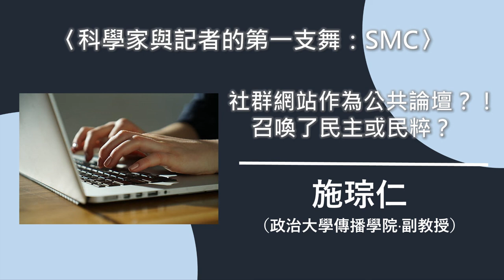〈科學家與記者的第一支舞：SMC〉社群網站作為公共論壇？！召喚了民主或民粹？【needsRADIO X RSPRC】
【〈科學家與記者的第一支舞：SMC〉社群網站作為公共論壇？！召喚了民主或民粹？】

首播時間：2020年4月27日

本集來賓：
施琮仁 (政治大學傳播學院‧副教授)

網路的謠言、毀謗、未審先判，該如何咎責？
「讚」、「瀏覽數」及「殭屍網軍留言」若作為新聞記者的「網民言論」依據，並被誤認為足以代表「全民言論」，那麼政府官員拿網路聲量與意見來訂定政策並分配資源，又將帶來怎樣的影響？
社群網站作為公共論壇，如何可能？歡迎收聽！

收聽時間：
【首播】每周一21:00，【重播】每周二7:00、每周日19:00、隔周一06:00

收聽方式：(建議由手機收聽，可以避免廣告干擾喔)

一、手機收聽
下載「HiNet hichannel廣播」app→ 下載安裝後，搜尋「needsRADIO」，即可收聽。

二、電腦網路收聽
請連結至 Hichannel網頁頁面進行收聽(可能有廣告)

三、中華電信MOD機上盒收聽
MOD首頁選「音樂廳」→「廣播」→「生活類」，選「needsradio」。